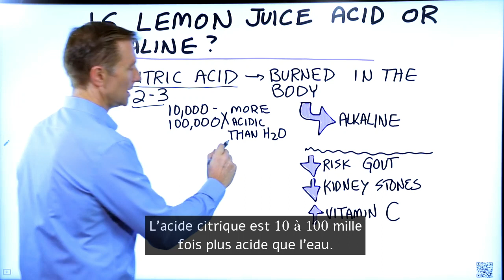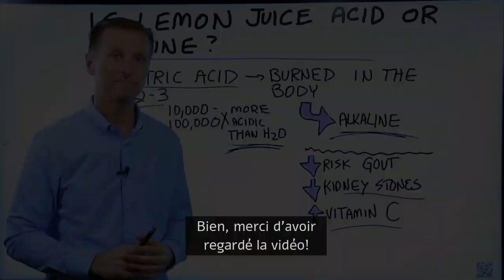Le jus de citron est-il acide ou alcalin ? l Dr Eric Berg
Le jus de citron est-il acide ou alcalin?

Horodatages
0:00 Le jus de citron est-il acide ou alcalin?
0:14 Qu'est-ce que l'acide citrique?
0:38 Que se passe-t-il lorsque vous consommez du jus de citron
0:52 Bienfaits du jus de citron

Dans cette courte vidéo, je vais répondre à une question qui revient sans cesse: "le jus de citron est-il acide ou alcalin?" Certaines personnes disent que le jus de citron alcalinisera le corps, et d'autres diront qu'il acidifiera le corps - qui a raison?

L'acide citrique est un acide très fort dans les citrons. Le jus de citron est très acide. Mais, dès que vous en consommez, il réagit dans le corps et devient alcalin. Le jus de citron n'alcalisera pas le sang ou le corps, mais il alcalinisera l'urine.

Avantages du jus de citron:
 • Pourrait aider à réduire le risque de goutte
 • Pourrait réduire les calculs d'acide urique et les calculs d'oxalate de calcium
 • Le jus de citron cru est une bonne source de vitamine C

Le jus de citron est acide, mais il se transforme en composé alcalin environ une heure après sa consommation.